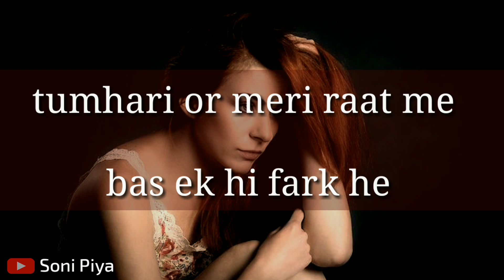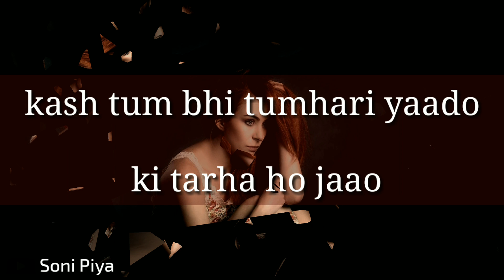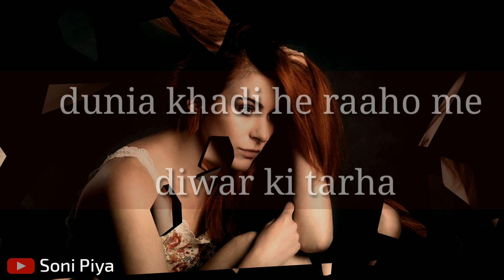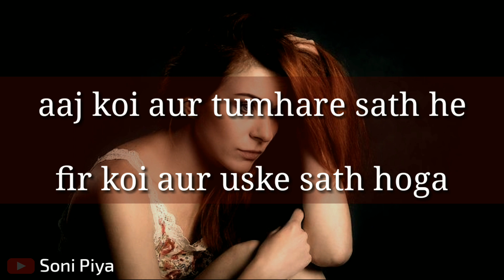Tum Raat So Ke Gujarte Ho Aur Hum Roo Ke 😞| Sad Love Quotes in Hindi 💔| Sad Love Lines | Soni Piya